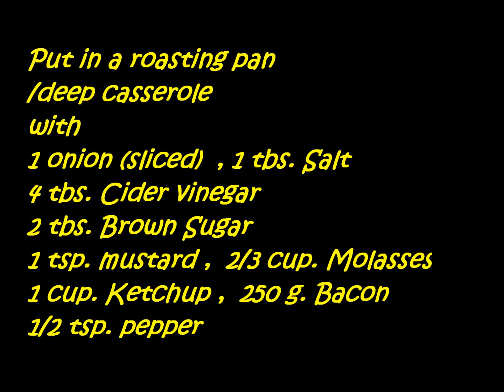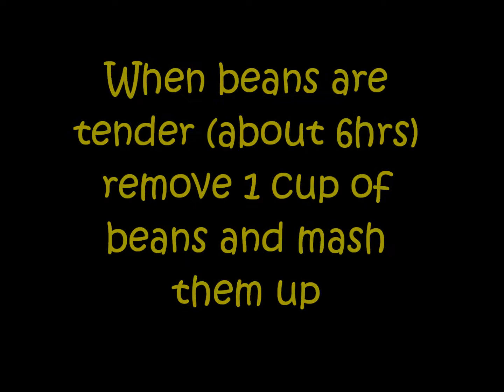Homemade Baked Beans 🥣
🔪 Ingredients
4 cups. Dried beans
10 cups. Water
1 Onion (sliced)
1 tbsp Brown sugar
1 tsp. Mustard
1 tbsp Salt
4 tbsp Cider Vinegar
2/3 cup. Molasses
1 cup. Ketchup
1/2 tsp. ground pepper
250 g. Bacon

📣 Note: Baking time may vary depending on the type and accuracy of your oven.

📣 Reminders
* Always wash hands before handling, preparing or eating food. And should be washed after you prepare or handle raw foods such as poultry or other meats and seafood. Switch food preparation tasks, such as working with raw meat then cutting vegetables.

* Most fresh fruit and vegetables have a natural protective coating. Rinse produce BEFORE you peel it, so dirt and bacteria aren't transferred from the knife onto the fruit or vegetables. Wash them under the water just before you are ready to eat or cook them.

Which is easier Cooking or Baking?
For me, Cooking.The reason is because baking is a bit more scientific than any old type of cooking. By this I mean that in baking you need to be exact on measurements and techniques or you will not get the desired results.

Cooking  vs  Baking
Cooking and Baking are the terms that are almost used everywhere and every day. Both these forms require various edible ingredients, skill, and knowledge. They both involve cutting, chopping, mixing, and stirring. And they both can create good things to eat. Both these terms involve heat and the methods to prepare food, but there is a little difference between them. Cooking involves all the methods of cooking food; on the other hand, baking is a special type of cooking in which we cook food by using dry heat, mainly in the oven. So, cooking is a superset, whereas baking is a subset. Generally cooking is considered as an “art” because here we are free to change the ingredients or measurements based on our preference on the flip side, baking is considered as a “science” because it needs precise and accurate measurements of the ingredients.
📣 Tips:

= If your baked beans is too hard, use 1/4 tsp. of baking soda per pound of beans for best results.

=Most beans go well with herbs like parsley, rosemary, sage, savory, and thyme. Can't go wrong with garlic.

= Baked beans are high in protein, fiber, other nutrients, and beneficial plant compounds.

=Beans make you fart because it contain sugars and fiber,when these sugars meet up with the bacteria in our large intestines, it produces gas and so we fart.
=Add baking soda to degas the beans, add a 1 tsp.  of baking soda to 4 quarts of water. Stir in dried beans and bring to boil. Then turn off the heat and let the beans soak at least 4hrs. (I usually do this the night before I want to use them; the longer soak won't hurt them) Drain, rinse and rinse again.

Happy Cooking! 😊